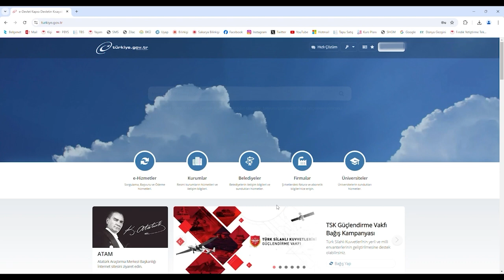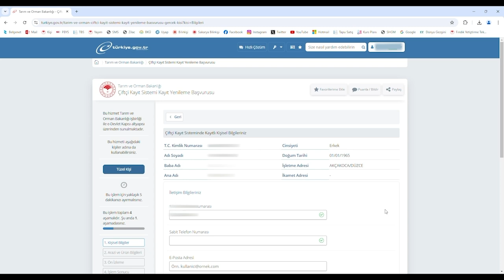ÇİFTÇİ KAYIT SİSTEMİ E-DEVLET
ÇİFTÇİ KAYIT SİSTEMİ E-DEVLET BAŞVURU